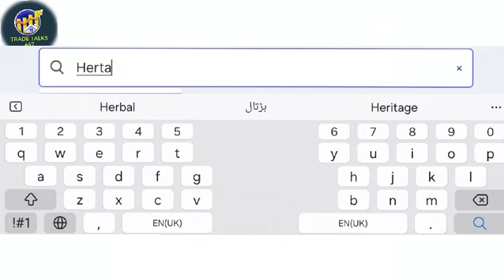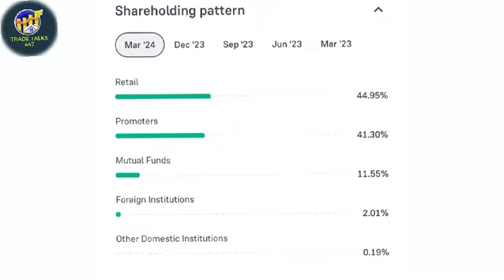Heritage Foods Viral Stock | Stock Analysis | Chandrababu Naidu Ka Stock Became Rocket | Stocks News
stock for swing trade
stock for long term investment
best stock for today
heritage foods stock research
weekly viral stock
future stock